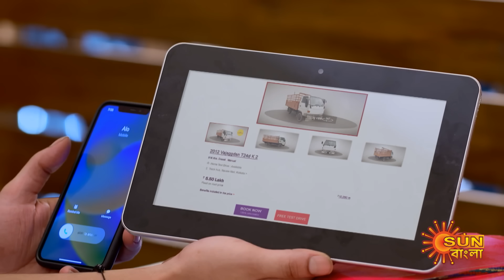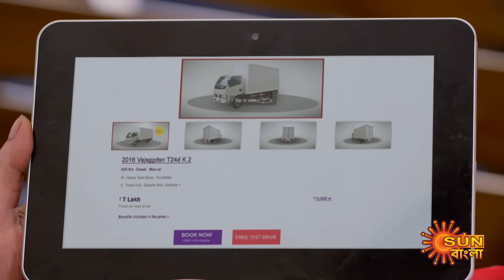Alor Theekana - Best Scene | 23 August 2023 | Full Ep FREE on SUN NXT | Sun Bangla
"Watch the Best scene of the Bengali serial "Alor Theekana" which airs on Sun Bangla TV.

  Alor Theekana: Urged by her father, Alo is always a high achiever. But her marriage to a patriarchal family dashes her dream of a career. Thus begins Alo's arduous journey towards empowering her family's oppressed women to unleash their power